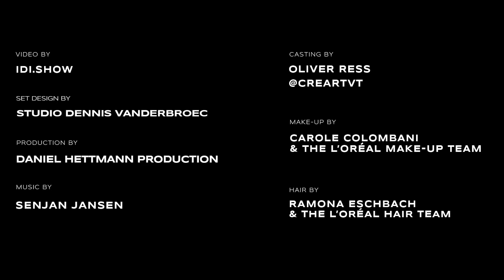Y/Project | Fall Winter 2020/2021 Full Show | Menswear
Y/Project | Fall Winter 2020/2021 by Glenn Martens | Full Fashion Show in High Definition. (Widescreen - Exclusive Video/1080p - PFW/Paris Fashion Week Men’s)